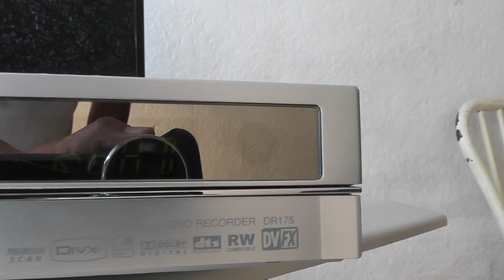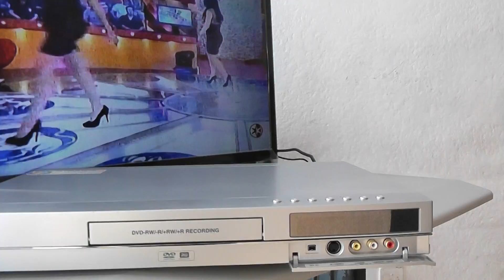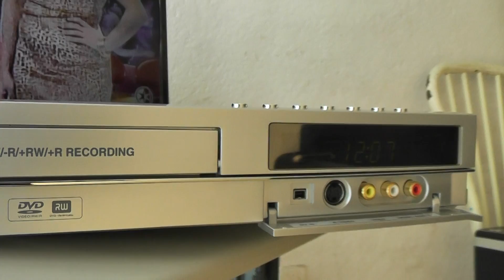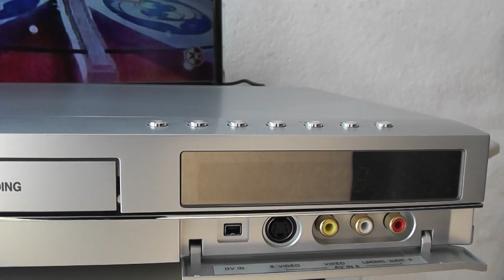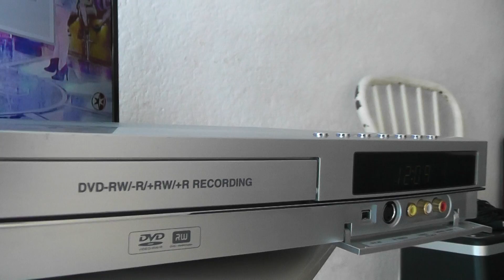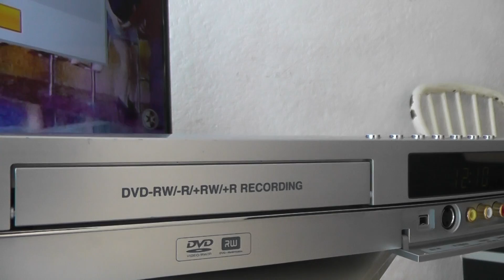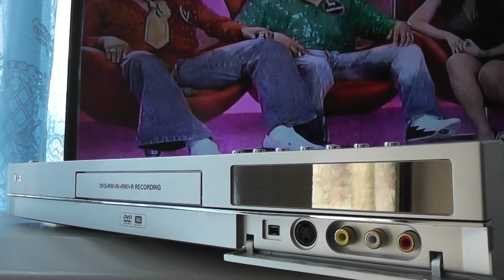Grabador de DVD LG DR-175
FUNCIONAMIENTO